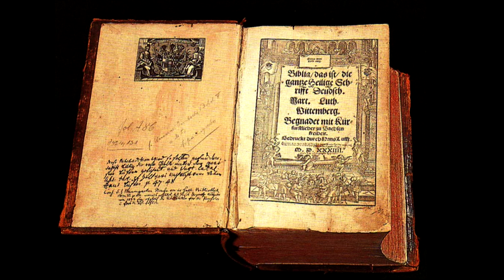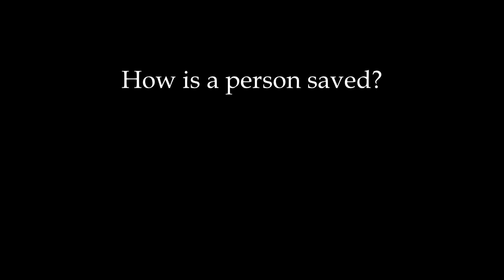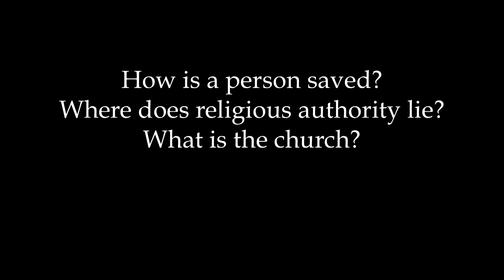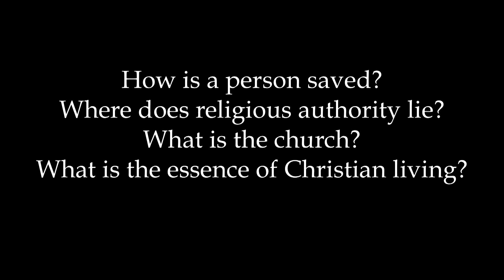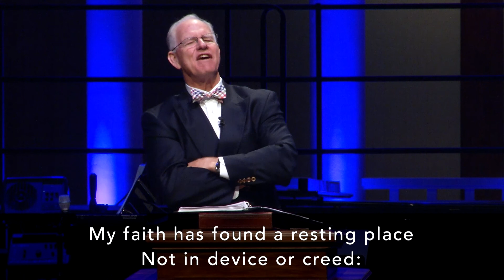The Flame Is Lit, The Life of Martin Luther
• Reference: Romans 1:16-17
• Speaker: Tommy Nelson
• Date: 09/24/2017